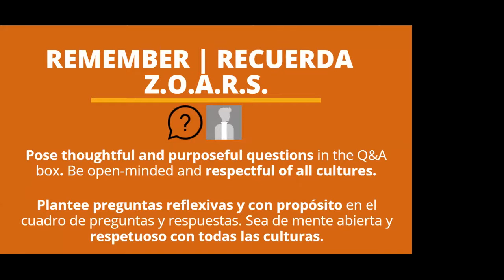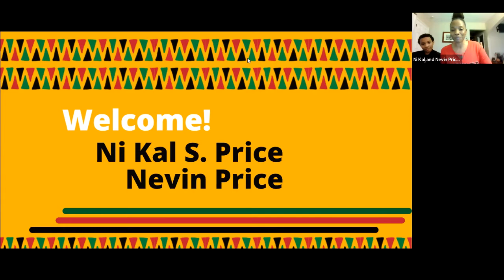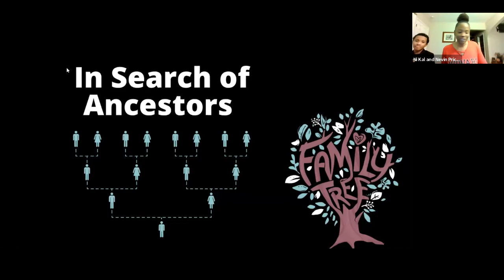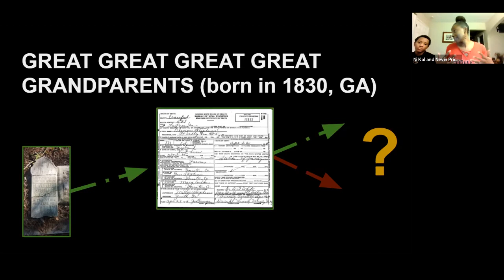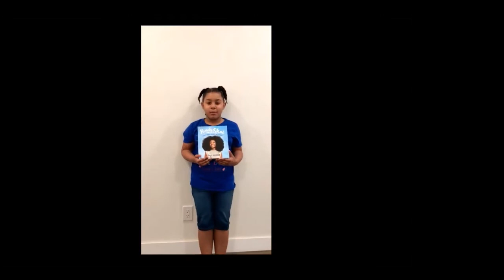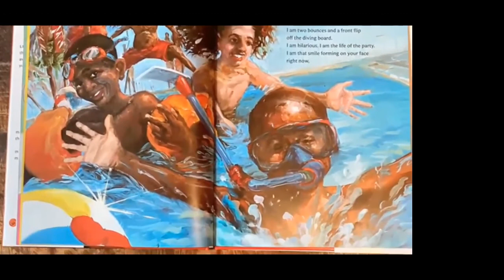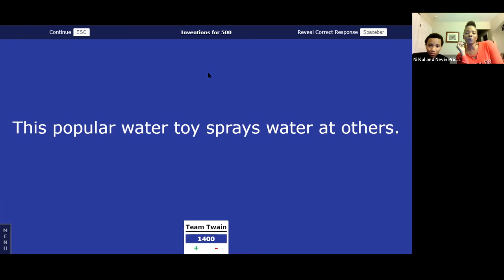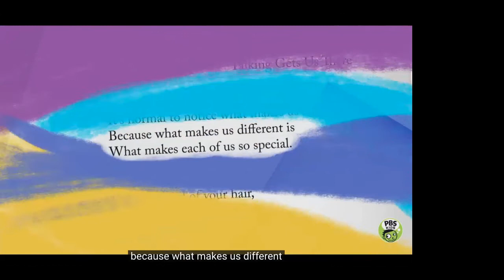Twain PTA Black History Month Family Night